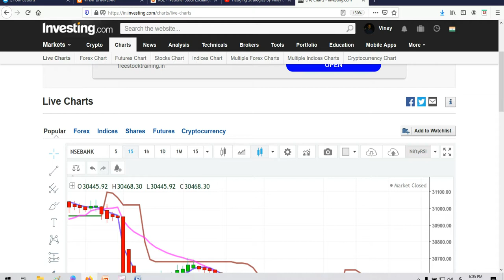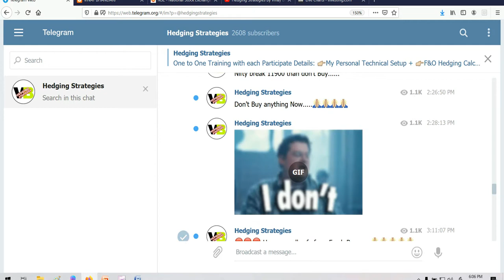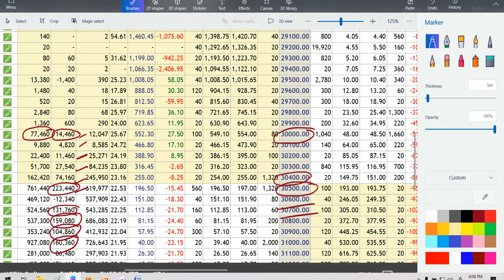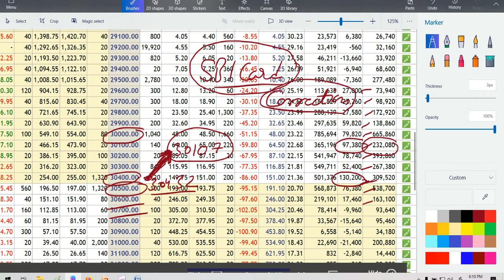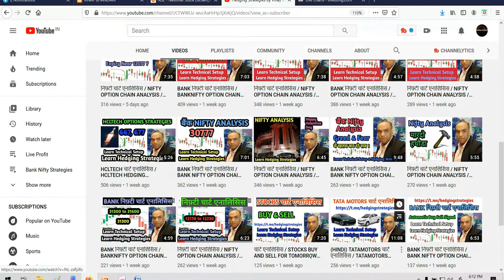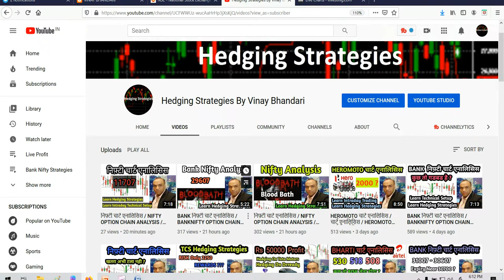BANK निफ़्टी चार्ट एनालिसिस / BANK NIFTY OPTION CHAIN ANALYSIS/ BANKNIFTY VIEW ANALYSIS 26 FEBRUARY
NIFTY BUDGET STRATEGIES 26 FEBRUARY
BUDGET  NIFTY STRATEGIES 26 FEBRUARY
 NIFTY BUDGET STRATEGIES 262-2020
CENTRAL BUDGET
BUDGET STRATEGIES
BUDGET ANALYSIS
BUDGET VIEW
BUDGET PREDICTION

 NIFTY ANALYSIS FOR 26th FEBRUARY
 NIFTY ANALYSIS FOR JANURAY
  NIFTY ANALYSIS FOR 26/01/2020
26 FEBRUARY  NIFTY ANALYSIS
 NIFTY WEEKLY OPTIONS ANALYSIS
 NIFTY WEEKLY OPTIONS STRATEGIES
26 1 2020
TOMORROW
Monday
NIFTY50    NIFTY EXPIRY DAY ON 26 FEBRUARY
NIFTY 50 ANALYSIS FOR 27th FEBRUARY

INTRADAY STOCKS FOR WEDNESDAY
INTRADAY STOCKS FOR THURSDAY
INTRADAY STOCKS FOR FRIDAY
NIFTY ANALYSIS FOR 28TH FEBRUARY
निफ़्टी चार्ट एनालिसिस, NIFTY ANALYSIS FOR EXPIRY,
BANK निफ़्टी चार्ट एनालिसिस BANK NIFTY OPTION CHAIN ANALYSIS BANKNIFTY VIEW ANALYSIS FOR 26 FEBRUARY